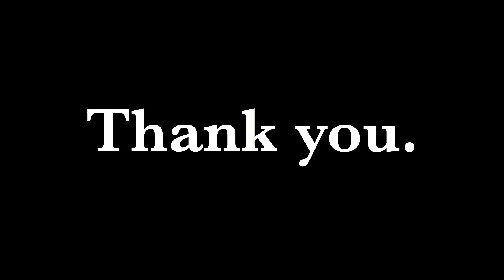2017.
Thank you to :

My parents - for always allowing me to go to new places, parties and events. For accepting David and always giving me a ride to his place.
Miri - for never judging me in music that I can't sing and that I'm too stupid sometimes. For always being honest. (I'm still sorry dude)
Charly- for being honest and for being the only one who tells me when something isn't working like it's supposed to do.
Barbie - for always being friendly and nice no matter what is happening.
Amelie- for always coping with my stupidness. For hyping up my art
Leon - for being my best friend and the big brother I never had
Leo- for being my best friend and the big sister I never had. For letting me have the Aux cord in her car. For being crazy as f***
Kimi - for being the best neighbour I could even think of. For always giving me her school stuff so that I don't have to do anything :) for always being there for me no matter what is going on with me.
Lea - for still being in school (kind of). For being an awesome photo model. For making me smile just because of your presence.
Julia - for having real talks at night with me. For always being funny and positive (you inspire me)
Lotta - for being the cutest unicorngirl that ever existed. For always calming me down after biology (I miss you in school for that)
Charlie - for trusting me and being the most loyal friend I could think of. For always listening. For discussion with me about Riverdale and people.
Ria - for drinking with me without even judging about it :) for always being honest about my videos.
Anle- for always texting and snapping me. For being there for me at the TVG events and for helping me when it comes to presents.
Felix- for being the most stupid neighbour I can think of (and being protective lol)
Jan, Simon and Yannik- for cheering up every party and for the help and kind words when I was sad or upset because of David earlier this year
Simon - for the kind words and honest opinion on david
Rylie - for being the cutest girl I´ve met on the internet and for having a collar channel with me :)
all my Larry-people : thank you for the endless texts in our group and thanks for still being friends after 3 years and being on hiatus with the boys!

And finally
David - for being the most amazing boyfriend in this world. For showing me endless love. For showing me that I'm not worthless. For showing me that I am able to love someone with all my heart. For keeping that heart together. For fixing my broken heart and for filling in the holes (you created lol)with so much love. For always believing in me. For studying math with me and still trying to teach me how to do math. For always texting back (even though it takes some time for you to answer). For always holding my hands in public. For sharing your blanket and for always checking if I have enough blanket so that I'm warm. For sharing your toothpaste with me. For driving me home even though you could stay at home. For visiting me ever single weekend. For looking at me with the most beautiful eyes. For accepting me and all of my flaws. For making plans for the future which makes me even more excited. For calming me down when I'm mad. For laughing at my stupid jokes. For mobbing me all the time (true love) :) for remembering every single thing.
There are so many more things I could thank you for but I don't want to make other people want you ahahah :) I love you. I love you so so much that I can't even put it in words. Thank you for being you, my boyfriend, my happy place, my safe place and my future

FAQ:

Grade? KS2 / 12 (Senior)
Camera? Canon EOS 700D
Editor? iMovie